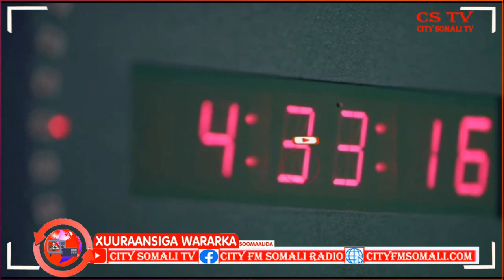Wasiirka Koowaad ee Dalka oo Baaq u diray Madaxda maamul Goboleedka Dalka BY Muno Muniisha